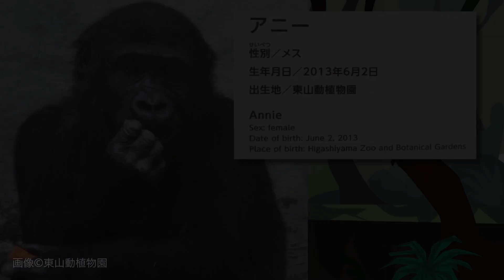Kiyo wants to play w/ Shab.Annie the master of flower arrangement⎮HIGASHIYAMA ZOO GORILLAS⎮東山動植物園ゴリラ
{Part 2} This video was filmed in the morning. It's a continuation of the previous episode.
Shabani is eating lettuce and long onions. Annie is collecting a bunch of dried grass on the moat, while Ai is watching her from above. Annie goes indoors. Ai follows her. Shabani is sitting near the entrance and taps Ai. Kiyomasa is eating long onions near a tree. Annie comes out, holding the bunch of grass with her chin. Kiyomasa follows Annie. Shabani follows them. Ai comes out and moves to the main area. Everyone except Nene is on or around the tower. Nene is out of sight, but she is somewhere in the enclosure. Ai climbs to the top, where Annie is. Annie climbs one floor down. Ai remains there. Kiyomasa beats his chest. The sound of his drumming echoes beautifully. Shabani pulls out some branches and places them around him on the first floor of the tower. Kiyomasa asks Shabani to play. He beats his chest again. Shabani sends Kiyomasa a signal that he accepts the invitation. Kiyomasa and Shabanai sit back and forth. Annie is watching them from above. The video ends with Ai relaxing at the top of the tower. I hope you enjoy watching!

Place Filmed: Higashiyama Zoo & Botanical Gardens, Nagoya, Japan

 *SHABANI*
Male, silverback
DOB: 1996/10/20 (YYYY/DD/MM)
POB: Apenheul Primate Park, he Netherlands
Sire: Kibabu
Dam: Mouila
Parent-reared
• In Dec1996, Shabani was transferred to Taronga Zoo in Australia together with her family.

 *NENE*
Female, alpha
DOB: est. 1972
POB: wild-born in Africa
Transfer: 1973/10/27
Offspring: Ai, Kiyomasa

 *AI*
Female
DOB: 2003/02/27
POB: Higashiyama Zoo & Botanical Gardens
Sire: Rikki
Dam: Nene
Parent-reared

 *KIYOMASA*
Male, blackback
DOB: 2012/11/01
Sire: Shabani
Dam: Nene
Parent-reared

 *ANNIE*
Female
DOB: 2013/06/02
Sire: Shabani
Dam: Ai
Hand-reared
She has a hair-plucking issue.

1️⃣ Speaking of Africa - Sahara Skylight 2️⃣ Cat Naps - Raymond Grouse 3️⃣ King of Kings (Instrumental Version) - JOYSPRING 4️⃣ April Fools' Day - Vendla

NB: Due to Shabani being registered as a trademark by Nagoya City, I got permission from the zoo beforehand to film and share the troop on my YouTube channel.